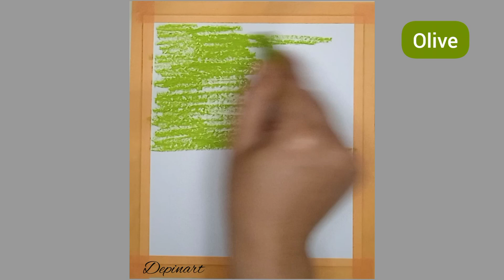Mudah banget !!! menggambar sungai kecil didalam hutan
Menggambar pohon dihutan untuk pemula , aku menggunakan krayon greebel artist oil pastel

Alat lukis yang aku pakai :
. correction tipe x
. Drawing book fabercastel
. krayon gallery greebel artists
. pensil 8B